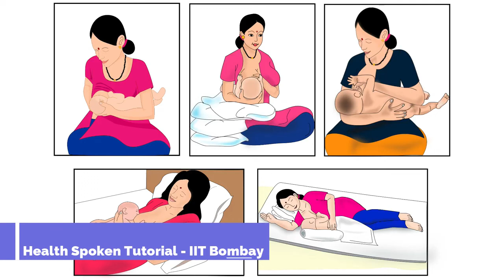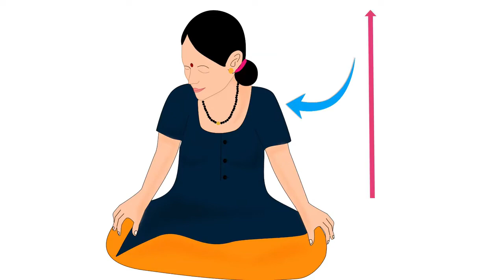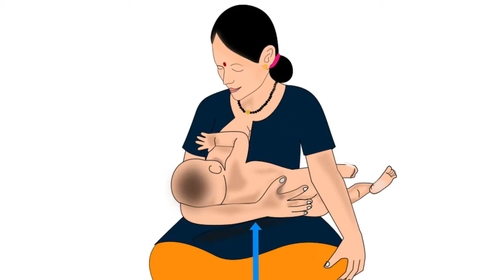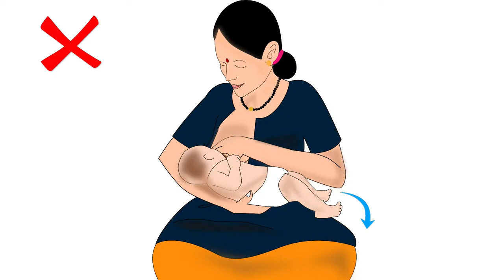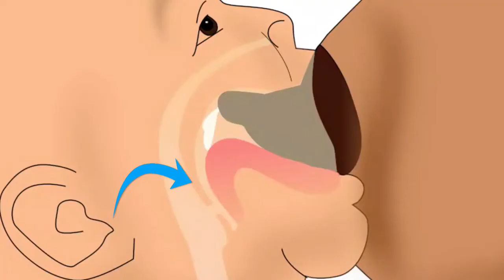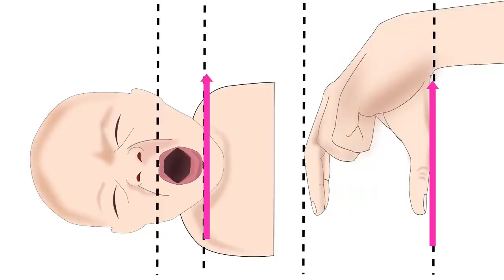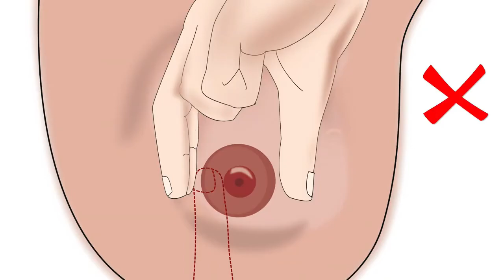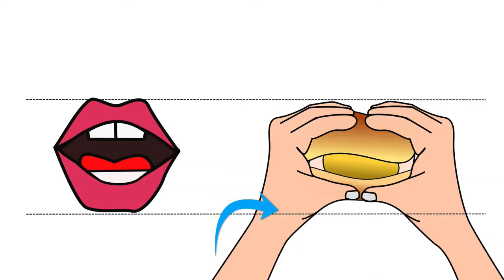Breast feeding technique. Cradle Hold for Breastfeeding Hindi स्तनपान कराने के लिए सही पकड़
Video Credit :
Health Spoken Tutorial - IIT Bombay

Pediatrician(ChildSpecialist ) - Dr. Harsh Bhayana

Fertility Specialist :  Dr Pooja Dhir Bhayana

A channel for general queries and explanation about your child health & IVF services. Sonakshi Children Hospital and IVF center in hisar for serving you